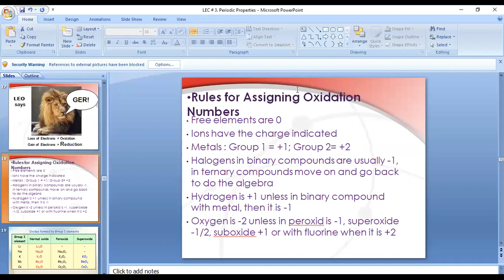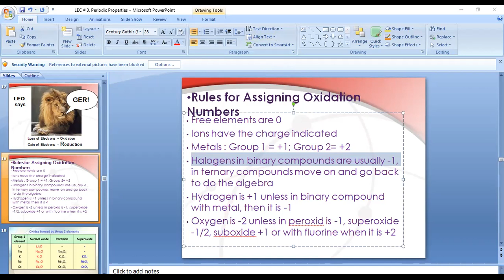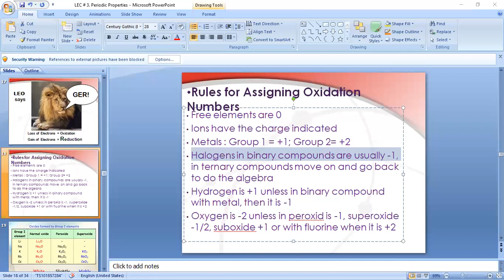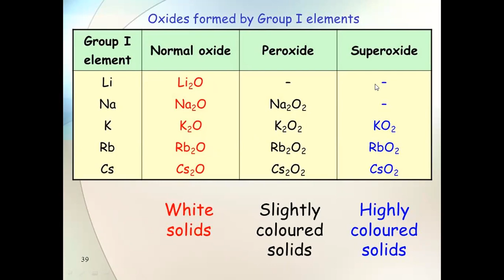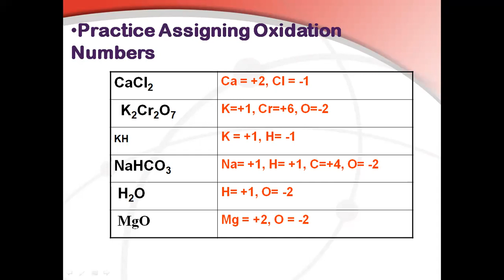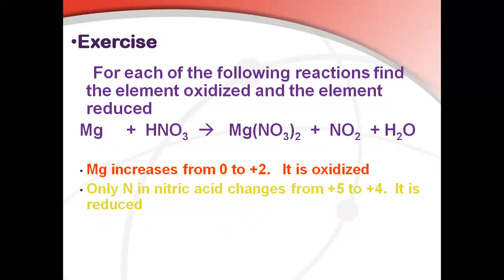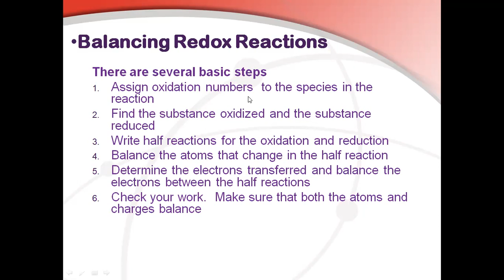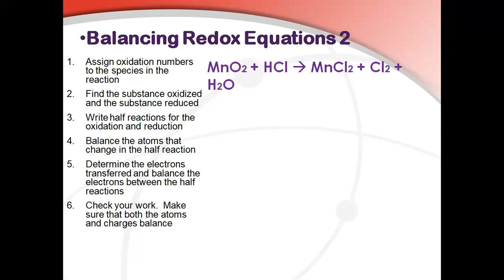Rules of Oxidation Number